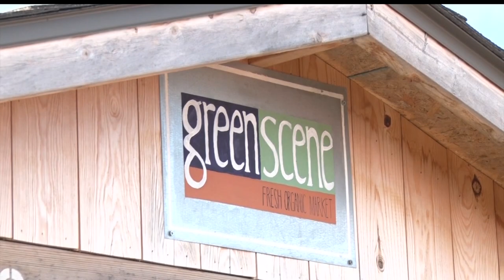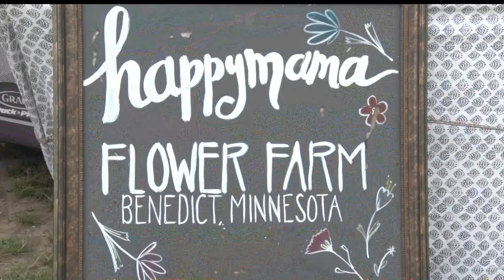In Business: Walker Farmers' Market Provides Food, Music & Fresh Produce